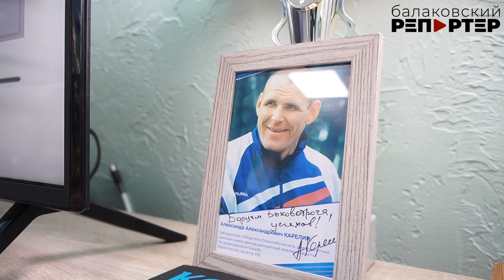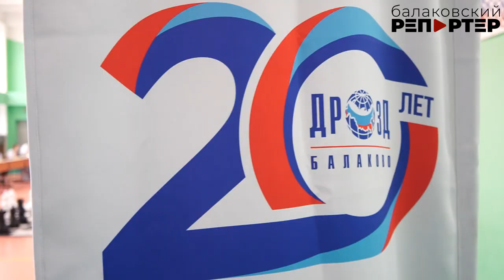Олимпийский чемпион Александр Карелин пообщался с юными борцами в Балакове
Видели ли вы, как олимпийский чемпиона по греко-римской борьбе Александр Карелин забивает гол в футбольные ворота? Свидетелями этого необычного события стали воспитанники Центра греко-римской борьбы в селе Быков Отрог. Знаменитый спортсмен приехал в Балаково, чтобы поздравить Всероссийское движение "ДРОЗД" с 20-летием. И, конечно, заглянул в спортивный зал, чтобы пообщаться с юными борцами. В этом сельском зале он бывал 24 года назад и был приятно удивлён теми изменениями, которые произошли в здании Центра борьбы при поддержке программы "ДРОЗД-Село".

Какие советы дал олимпийский чемпион ребятам? Для чего борцам - шахматы? И кем стал мальчик, который четверть века назад в Балакове подарил цветы Карелину? Об этом - наш сюжет